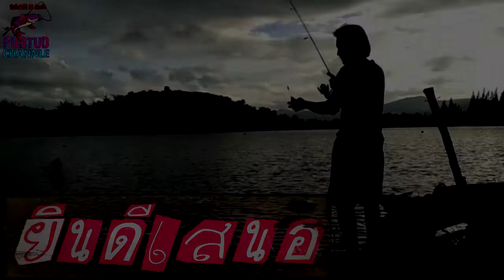ส่งท้ายภาคโควิดแบบเฮีย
ผมเคยนั่งมองถนน  แล้วเคยมีคำถามในใจว่า มันไปสิ้นสุดตรงไหน คำตอบคือ ไม่รู้ ต้องออกเดินทางไปเพื่อหาคำตอบด้วยตัวเอง...ถึงจะต้องเหงาหรือโดดเดี่ยวแปลกแยกไม่เหมือนใคร แต่มันคือ เรา...เฮียจัง